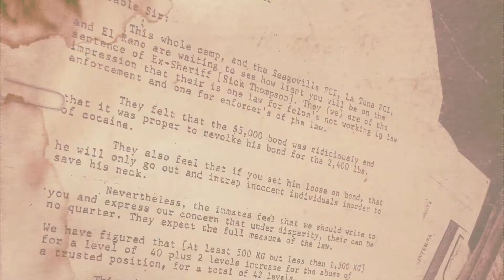WITNESSED: BORDERLANDS, A Cop, A Crook, and A Ton Of Cocaine | Episodes Starting 9/7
The tall-but-true tale of a charismatic outlaw, an iconic small-town sheriff, and the record-setting drug bust that ensnared them both. Set in the rugged Texas borderlands, host Rob D’Amico transports listeners back to U.S. side of the border for the opening salvo of the War on Drugs … where so much dirty money was swirling across the Rio Grande that even the most incorruptible citizens would be tempted. In the tradition of films like No Country for Old Men and Charles Portis novels, Witnessed: Borderlands mashes up the shockingly real and the deeply surreal, chronicling not just the events of a crime, but digging deep into the mystery and aura of one of America’s most myth-soaked regions.